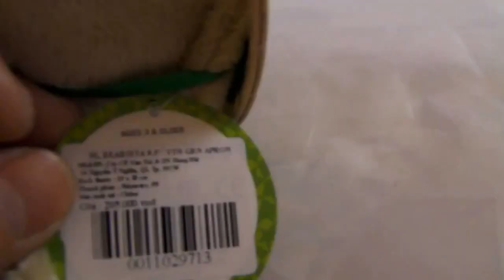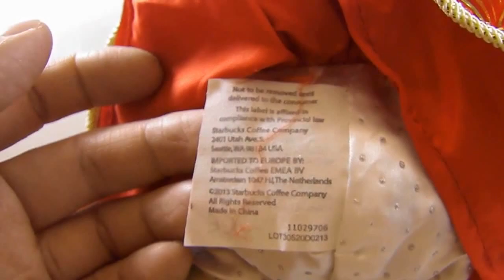Bear vietnam Starbucks Bearista Edition 2013 Plush nwt tags w Boy Girl Santa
Welcome to Vai Kiet Store!
for our product.
to get the latest news on us
Andrew